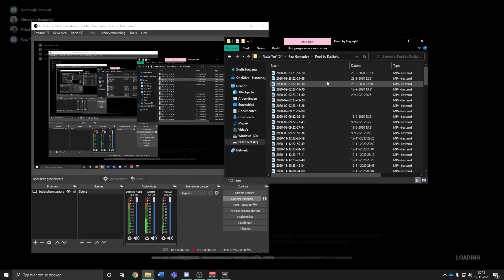Dead by Daylight CCXXVIII: Cursed Y'all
Gaat altijd mis die opnames, geen reden waarom, maar heeft er gewoon nul zin aan :,(